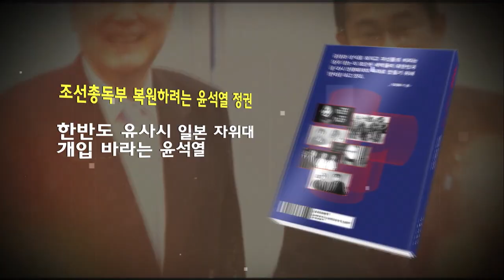김건희 빈곤포르노, 조명 안 썼다? "증거를 보여주마"